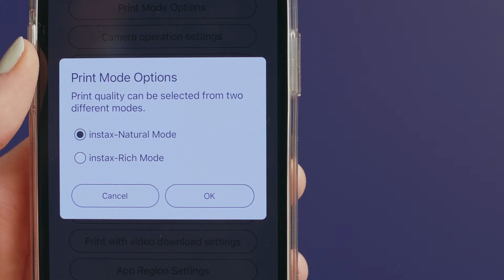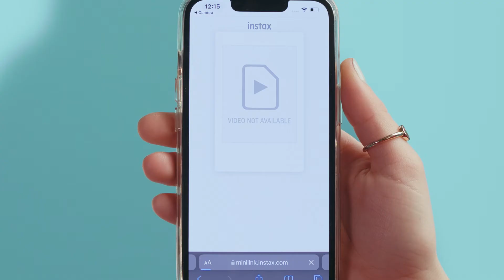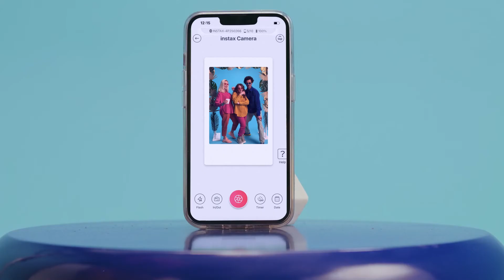Tutorial Video - instax mini Link 2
Here comes a whole new way for you to create prints! With the new instax mini Link 2 smartphone printer, you can draw on our photos or even draw in the air with instaxAiR. It’s like having a magic wand in your pocket! Why just print when you can create?